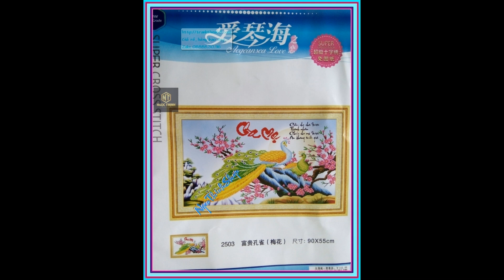YN2503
TRANH THEU CHA ME, TRANH DINH DA CHA ME, TRANH THEU BAO NGOC, TRANH THEU LONG THANH-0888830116